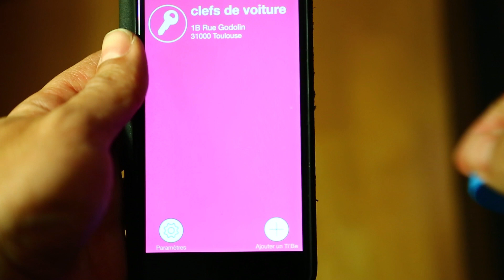Test du ti'Be de Ticatag, le porte-clés connecté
Nous avons reçu en test le ti'Be, un porte-clés connecté fabriqué par Ticatag, une petite société française.